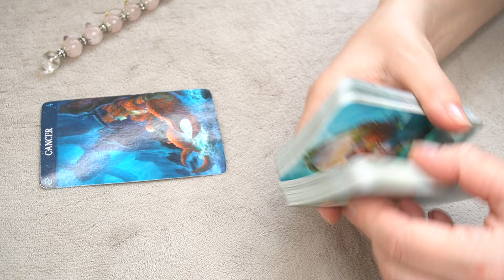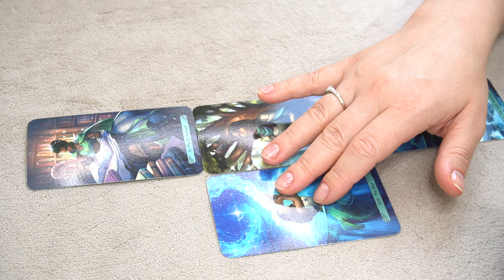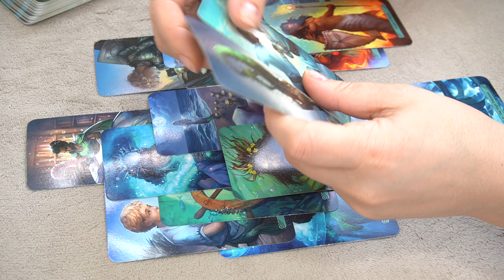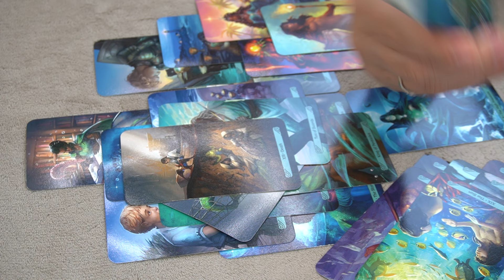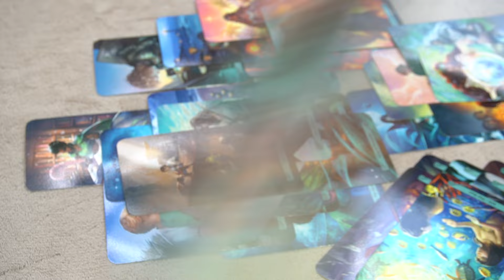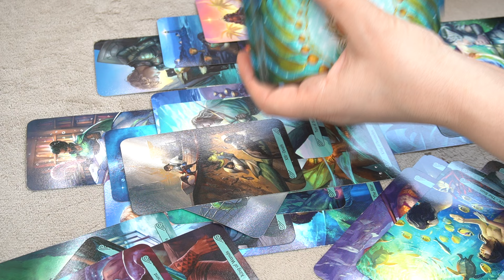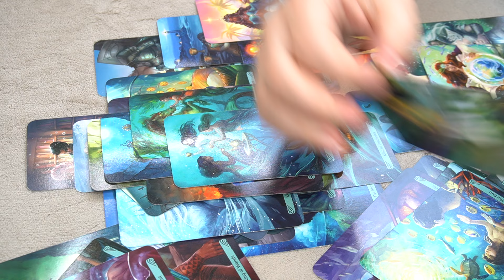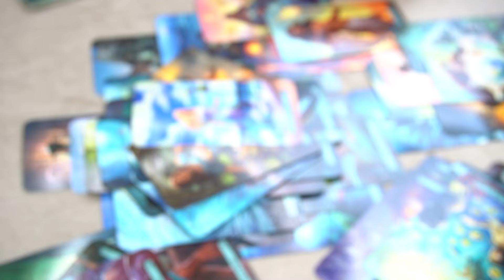CANCER ♋️ *WHAT YOU NEED TO HEAR RIGHT NOW FROM SPIRIT *👂🔮🪄🎯 WEEKEND TAROT READING